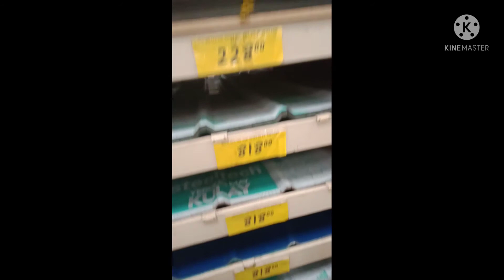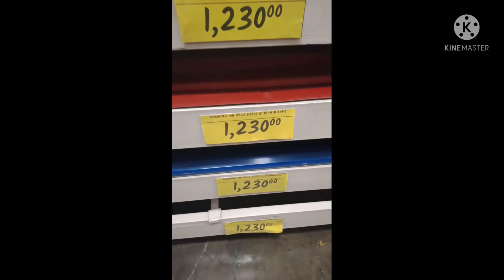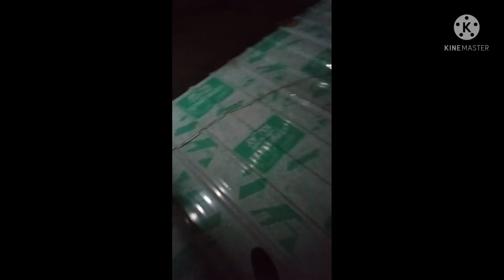steel truss using tubular & RIB color roof (nightshift project) backyard welder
steel truss using tubular & RIBcolor roof night shift project, tubular rapter, tipid na materials for canopy& steel rooofing pricing of RIV steeltech paano gumawa ng bobong sa grahi paano gumawa ng canopy pano gumawa ng steel truss tipid materials and labor pang madalian na paggawa ng bobong paano maglagay ng clets pano maglagay ng stiffiner sa c purlin paano magwelding ng tubular paano maglagay ng flushing sa bobong paano magtekscrew sa bobong paano maglagay ng rapter canopy fabrication,canopy installation, canopy tipid matibay paano magtiktik ng cemento welding works pang gabi, welding tips, welding blog, backyard welder  bisayang bikolano, bisayan welder, bicolano welder, smalltime contructor welder